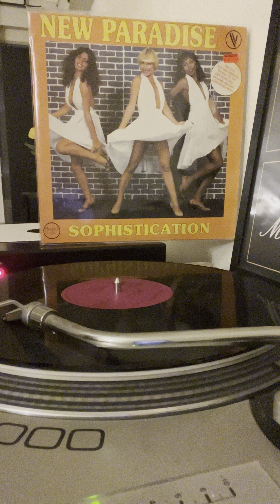New Paradise - SOPHISTICATION